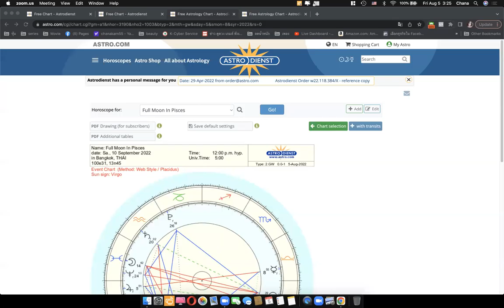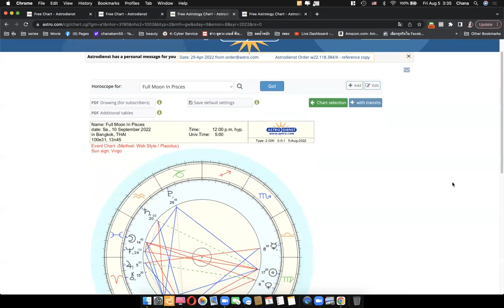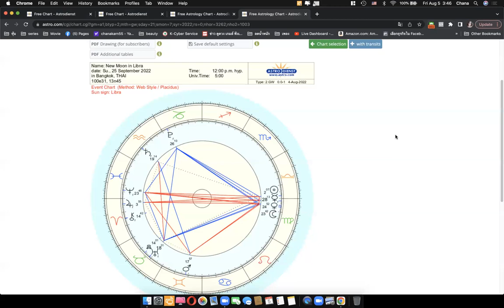ดูดวงโหราศาสตร์ตะวันตกราศีมีน เดือนสิงหาคม กันยายน 2565